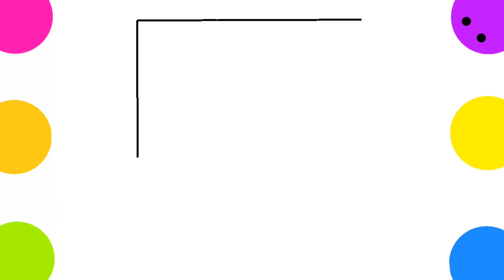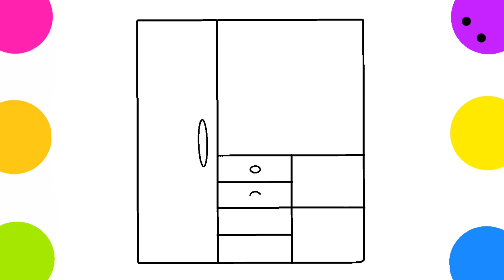Cómo dibujar un armario - Dibujos infantiles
Dibujando y Coloreando
Hola gente. En este video aprenderás a dibujar un armario. Espero que se diviertan y se inspiren. Buen video para ti!